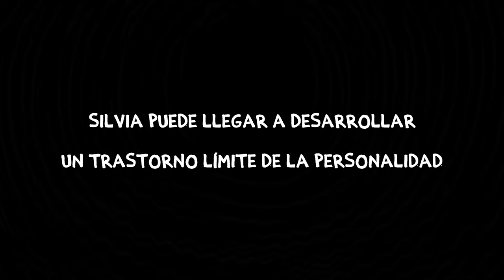Detección Temprana del Trastorno Límite de la Personalidad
El Trastorno Límite de Personalidad (TLP/Borderline) se manifiesta entre el 1,1% y el 4,6% de la población. Sin embargo, a pesar de ser tan común, aún existe un alto grado de desconocimiento en torno a esta enfermedad.

El poco conocimiento que hay en torno al TLP hace que su detección sea muy complicada y a veces se dé de manera tardía, cuando muchas de sus manifestaciones sintomáticas están avanzadas. Por eso, existe un gran esfuerzo  por parte de diferentes asociaciones por difundir información sobre el TLP, sus síntomas y tratamiento en diferentes escenarios, como congresos y jornadas técnicas con profesionales de la salud mental. Pero esto nos deja con un desafío: ¿cómo garantizar la detección temprana del TLP? Para responder a este interrogante nos remitimos a varios estudios que dicen que los primeros síntomas se manifiestan durante la adolescencia y la adultez temprana e incluso, en algunos casos, durante la niñez. Lo que quiere decir que los colegios podrían jugar un papel primordial en la correcta y temprana detección del TLP.